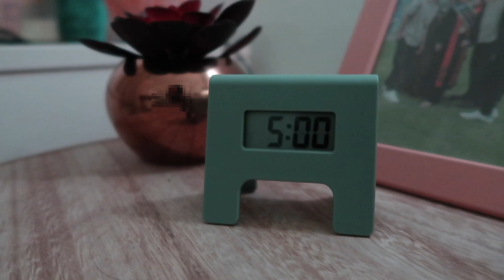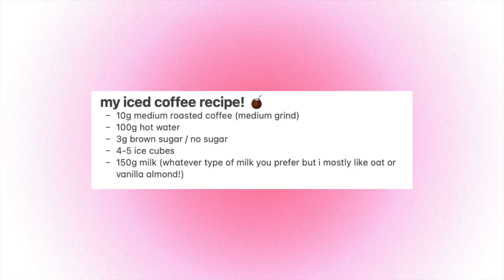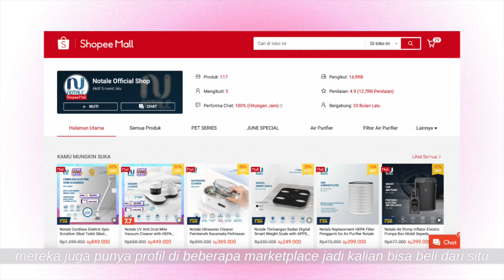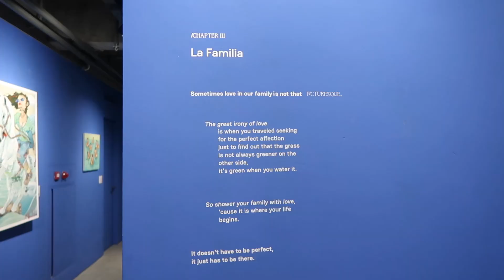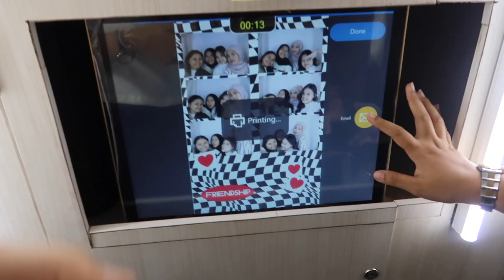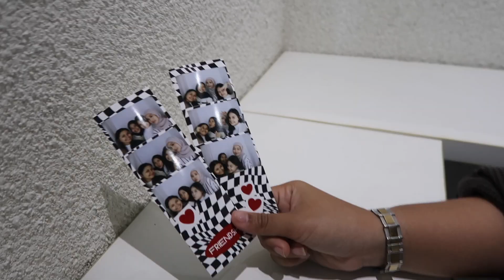A 5AM PRODUCTIVE DAY IN MY LIFE! morning routine, art gallery, etc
this is me trying to get back into my waking up at 5am routine.

[this video is in english with indonesian subtitle]

xoxo, rani